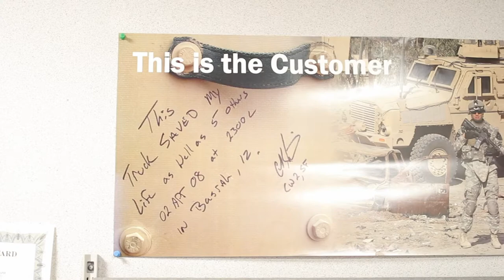Engineering Careers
Get a glimpse into an engineering career at BAE Systems, Inc. Explore careers at jobs.baesystems.com.